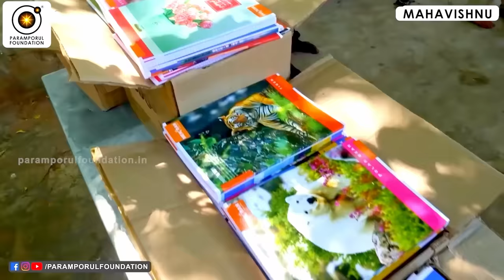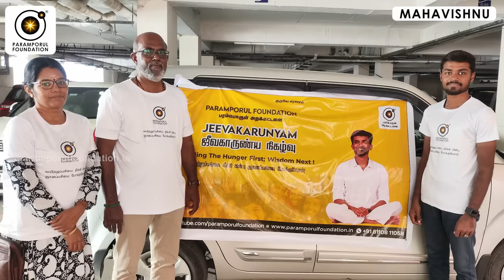உடலில் உள்ள ஆத்ம எனர்ஜி இல்லாமல் உடல் இயங்காது! | Soul Energy in The Body!